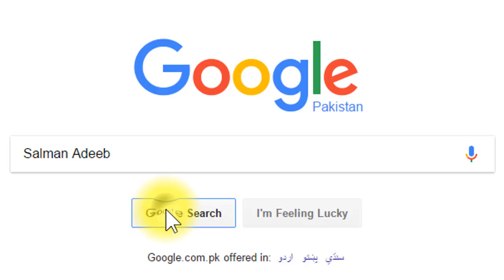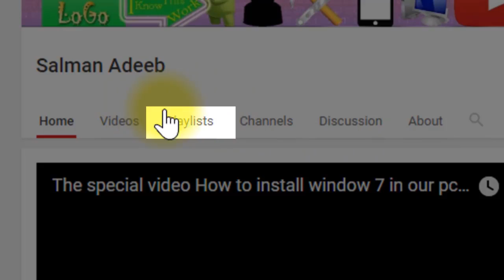how to repair laptop keyboard button in Urdu/Hindi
⇀⇀⇀⇀⇀Video-Description↼↼↼↼↼

Download📥LINK👉

⇘⇘⇘⇘⇘⇘⇘⇘⇘_/LINKS\_⇙⇙⇙⇙⇙⇙⇙⇙

                 Watching Videos

New Office Chair Unboxing For AdeebTechnologyLab | Chair || Pakistan || Unboxing || AdeebTechLab |